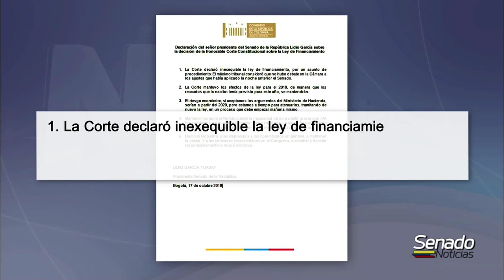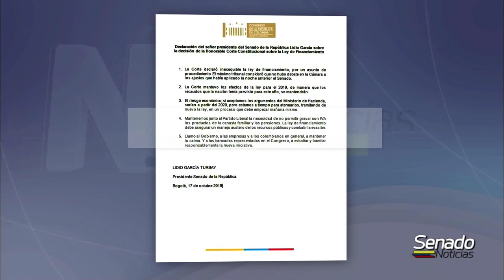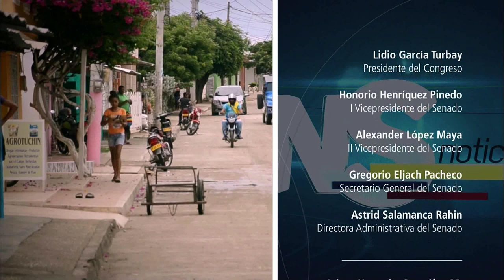NOTICIERO DEL SENADO Edición completa 17 Octubre de 2019